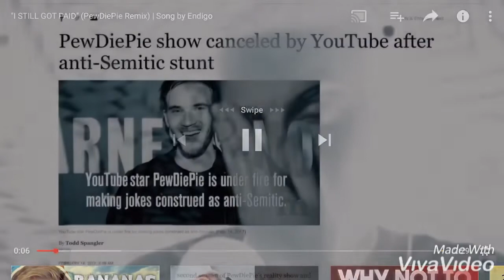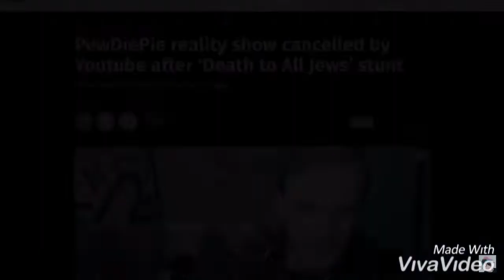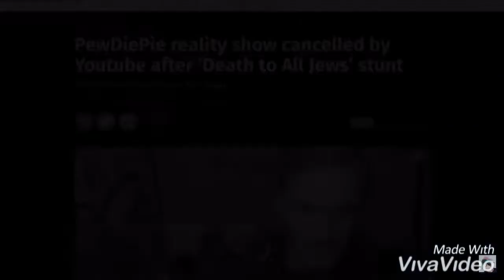F-Series sings But I still got paid